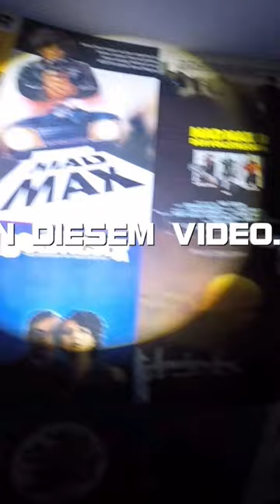Kino aus alten Zeiten gefunden.